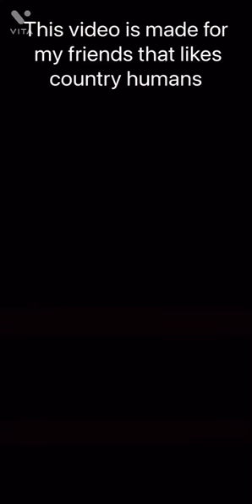All of them spinet round and round credits to owner